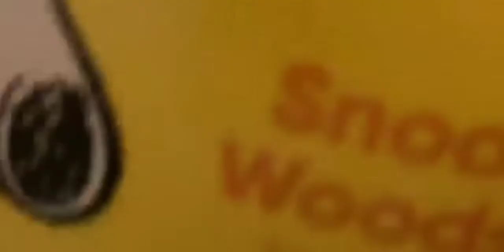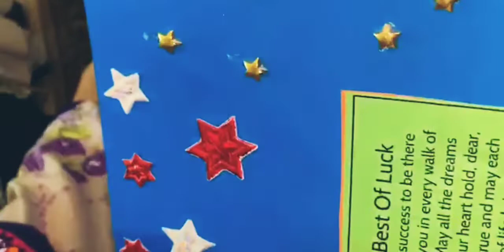Azaan 3rd Birthday | Qurrantine ~Glam.Vlogs